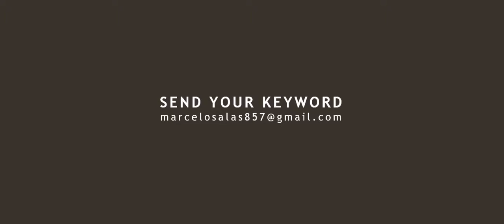I wiil give you free list keyword with low competition Any Niche FREE!!!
I will give you free list keyword with low competition for your website , any niche .